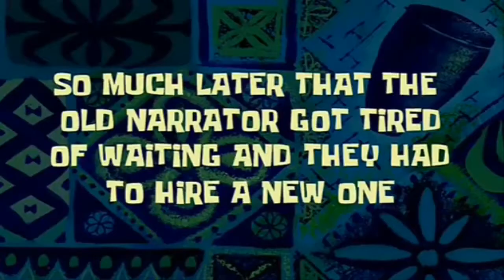Advance Warfare: All Boobs Are Beautiful Funny Moments #7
Clan Instagram: EliteOperations